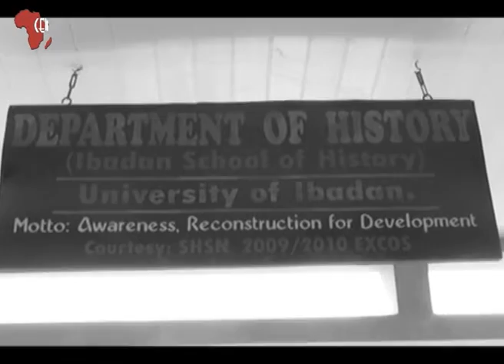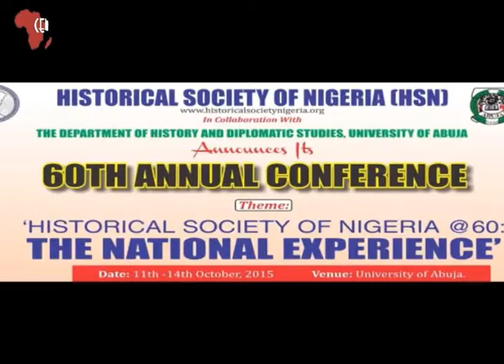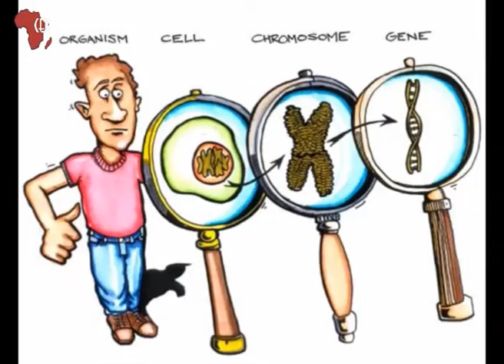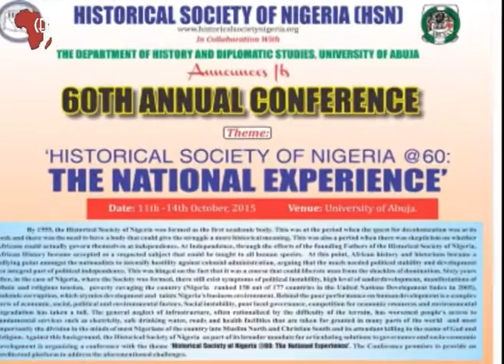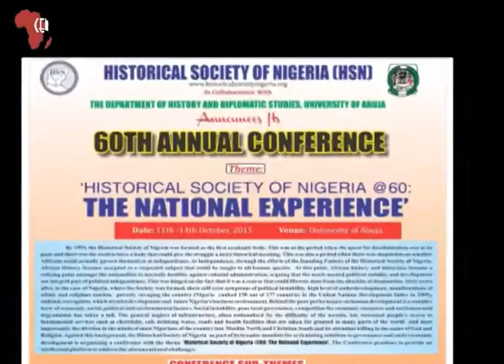60th Annual Conference of Historical Society of diplomatic Studies (HSN)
Documentary on the 60th Annual Conference of Historical Society of Nigeria(HSN)

Title:" History. The National Experience"